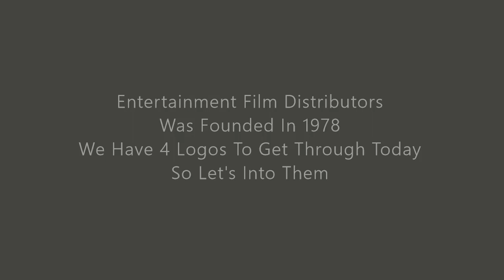LE: Entertainment In Video/Film Distributors (1978-Present) [Ep 392]